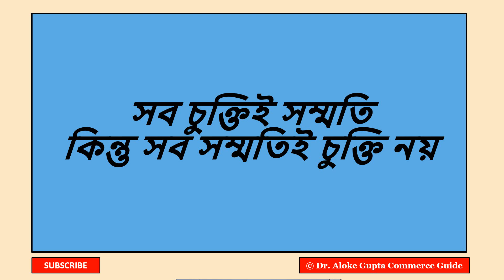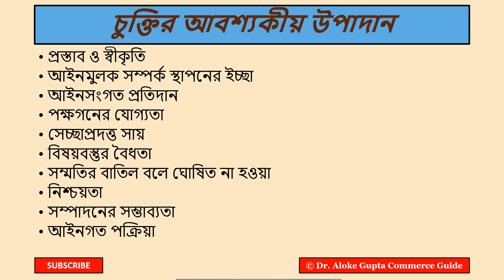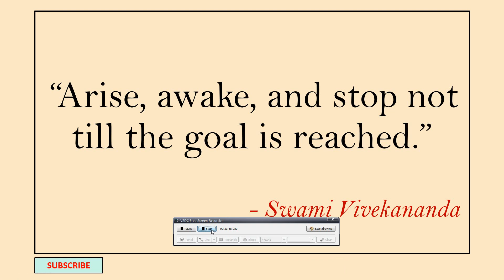ভারতীয় চুক্তি আইন, ১৮৭২ (The Indian Contract Act,1872): সম্মতি ও চুক্তি -Lecture (Series) 1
ভারতীয় চুক্তি  আইন, ১৮৭২(The Indian Contract Act,1872)সম্মতি ও চুক্তি(সংজ্ঞা, পার্থক্য, চুক্তির আবশ্যকীয় উপাদান)
This is the fundamental of Business Law, the very basic understanding that a student must have before beginning the subject Business Law: relevant for students of Commerce/ BBA/ MBA/ Other Professional Courses